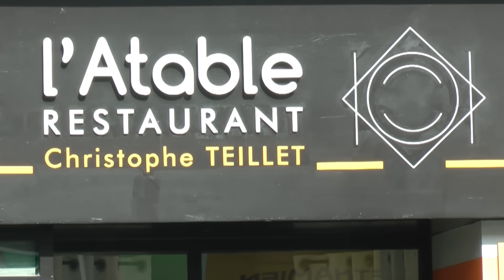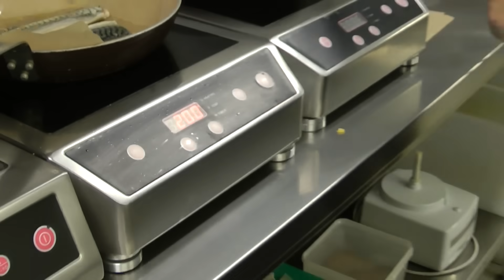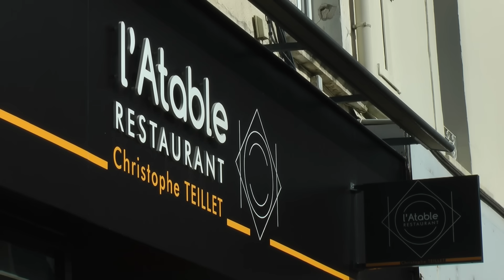L'ATABLE - La Roche sur Yon - Maquereau des Sables d'Olonne aux langoustines avec légumes de saison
"RECETTE DE CHEF" au restaurant L'ATABLE à la Roche sur Yon. Nous proposons pour cette première émission, cette cuisine élégante au goût du jour avec ses touches régionales. Le Chef Christophe nous propose un maquereau des Sables d'Olonne aux langoustines avec légumes de saison potimarron et girolles..à table !